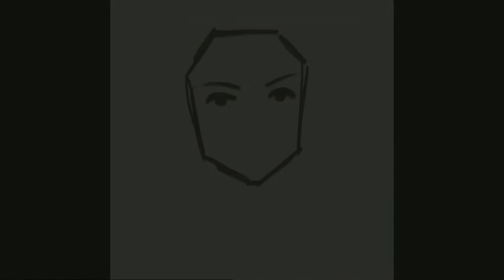BE NICE TO ME // OC speedpaint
Hello! I have decided to come back to this channel because i literally have no access to my newer one? But it dosent matter heres a speedpaint of my oc dwayne! I will try to get active, but i cant promise anything.